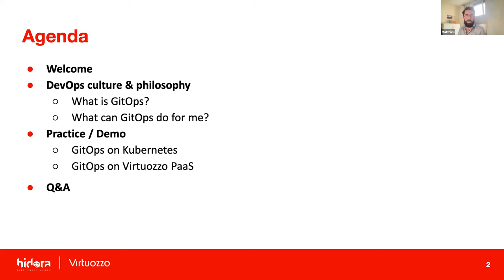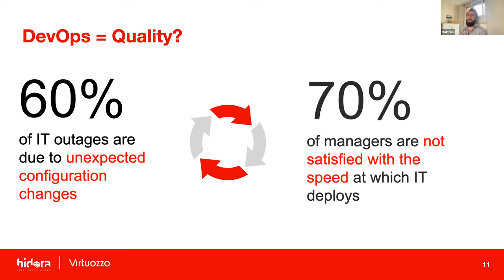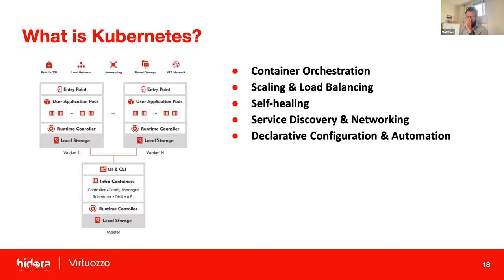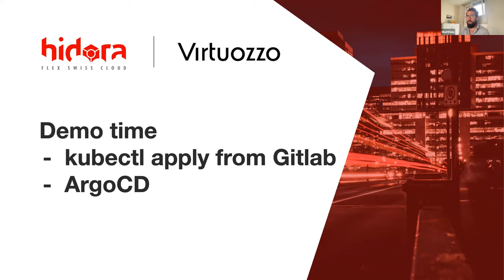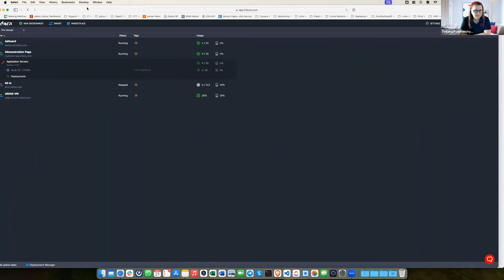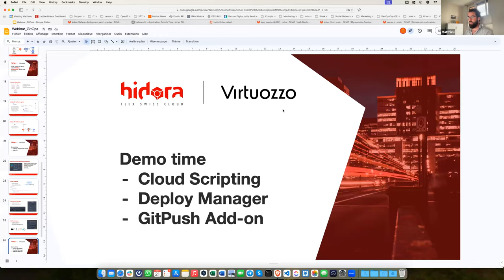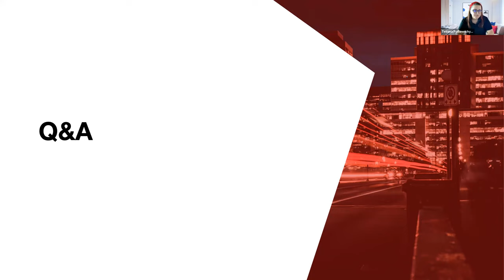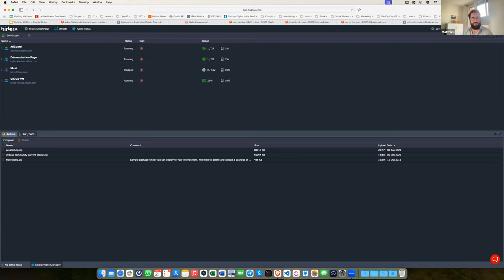Who said GitOps was exclusively for Kubernetes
Dive into the dynamic world of GitOps in this webinar, where we’ll explore its vast potential within a Platform as a Service (PaaS) context.​

Together with our partner, Hidora, we’ll show how GitLab, serving as a single source of truth, combined with Infrastructure as Code (IaC) principles, can streamline your deployment processes, bolster traceability, and foster a more efficient workflow.​

We’ll also discuss the pros and cons of Kubernetes, and whether it is always required – or whether Platform as a Service can offer a simple, effective alternative. ​